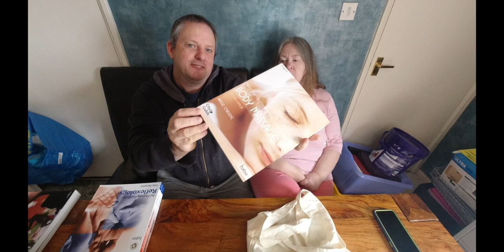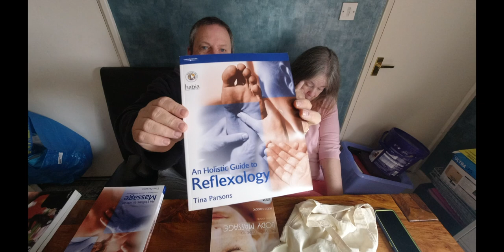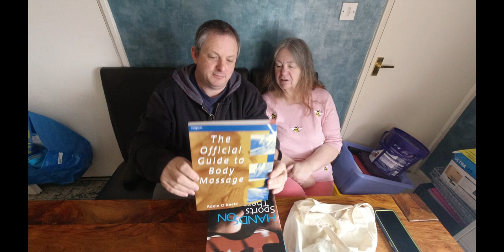Neil and Jan resellers hickstead car boot sale show and tell #2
jan and I go over the items we got at the hickstead car boot sale.

Neil’s Ebay
Jan’s Ebay